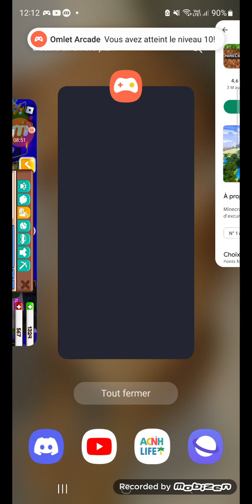ropets super lucas le collectionneur de pets s4 ep 16